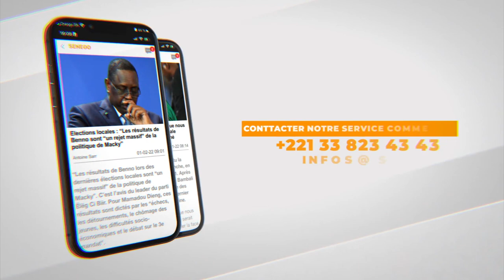Au bord des larmes: Aida Samb témoigne sur son mari "li nga ma deferale…" de